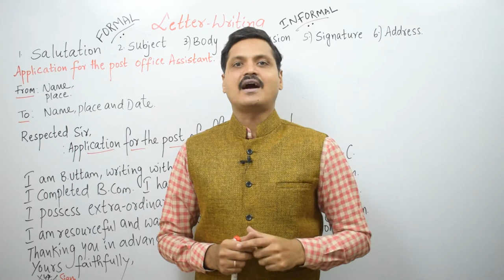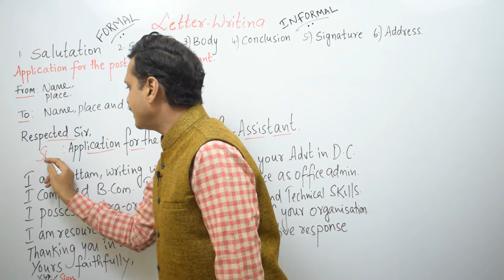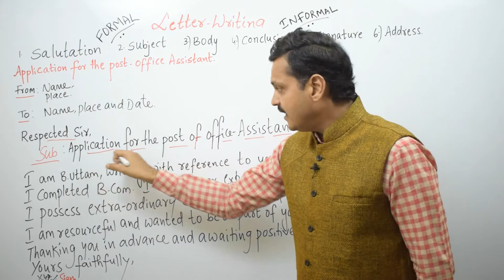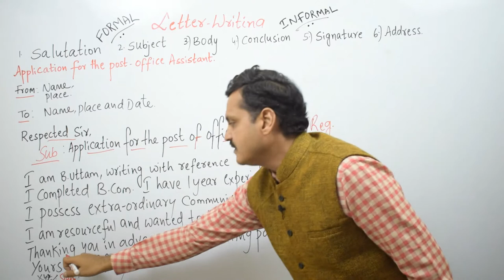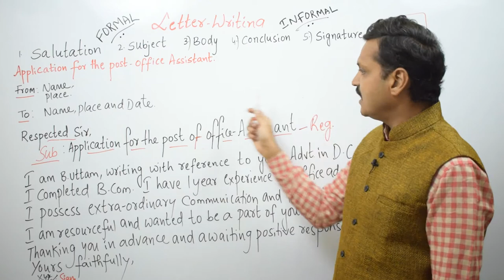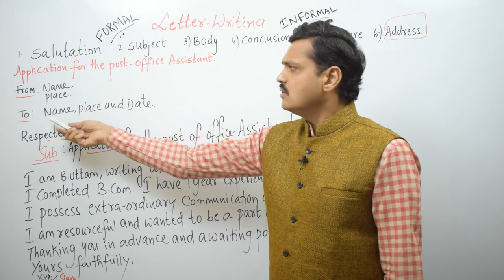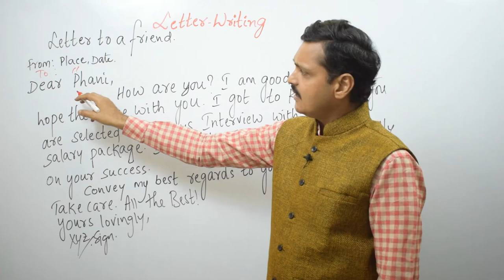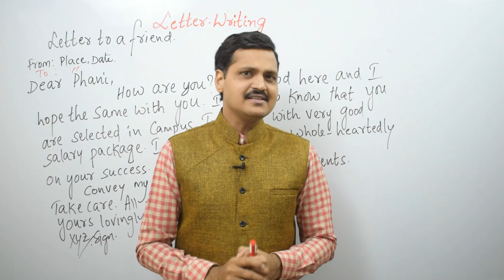Letter Writing in English | Formal and Informal Letter Writing | English with Rama Chandran K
This video is very helpful to learn formal and informal letter writing with examples and also clarifies all the doubts in letter writing.

Letter writing is of two types.
1) Formal
2) Informal

Formal Letters are official letters and informal are friendly letters.
The present trend is writing everything to the left hand side. Following the email trend.
Formal letters:
Examples: 1) Appointment , Leave, Resignation and letters to any officials.
Informal Letters:
Examples: 1) Letters to friends, family members and personal .
The steps to be followed in Formal Letter are as follows:
1. Salutation
2.Subject
3.Body
4.Conclusion
5.Signature
6.Address

Happy Learning Dear Viewers.